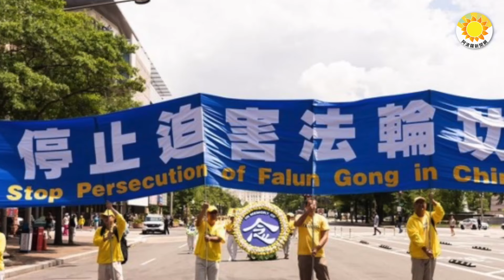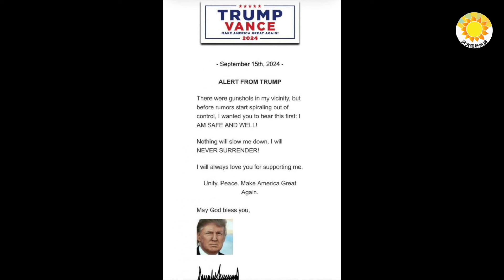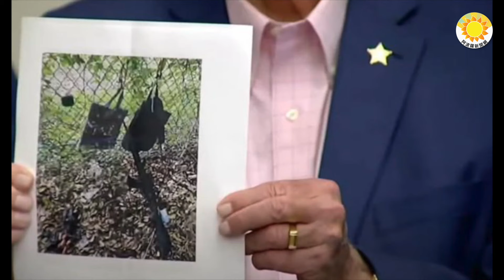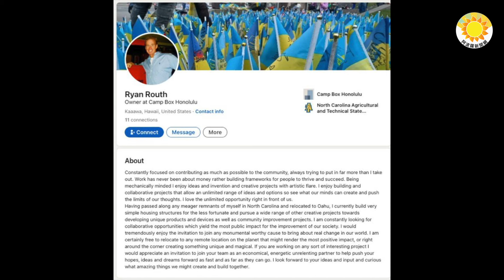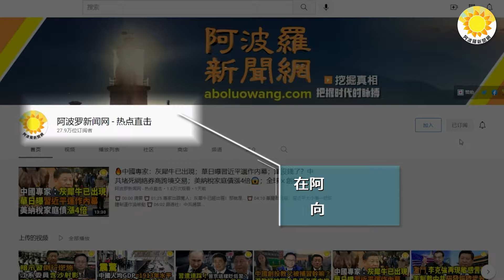💥⚡習授意認慫？共軍中將送美3字 小粉紅崩潰；挺賀錦麗刺川槍手：願戰死烏 幫助每個中國人；刺殺川普嫌疑人是他 450m狙殺；川普遇刺賀錦麗發聲；兩月95名法輪功學員冤判 平均66歲【阿波羅網CA】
00:00 摘要
00:52 習授意認慫？共軍中將送美3個大字 粉紅紛紛崩潰哀嚎
03:11 兩月內又傳出95名法輪功學員遭冤判 平均年齡66歲
04:36 川普遭槍口瞄準 賀錦麗發聲
06:52 刺殺川普嫌疑人是他 450m內試圖狙殺！目擊者拍到他車牌
07:58 挺賀錦麗刺殺川普槍手：願戰死烏克蘭 幫助每個中國人